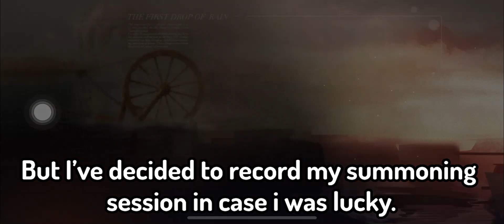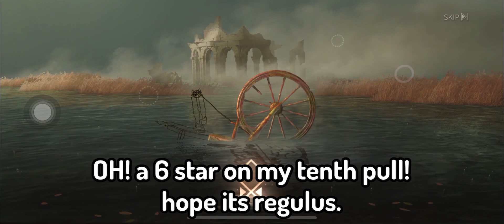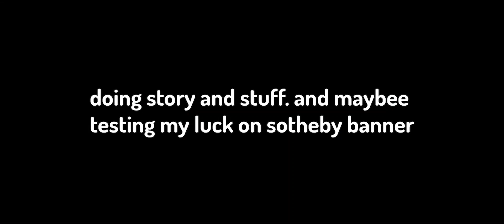Super lucky pulls! But can i get regulus? | Reverse: 1999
Reverse: 1999 is a 20th Century Time-Travel Strategic RPG developed by Bluepoch. On the last day of 1999, the "Storm" fell upon the world. You witnessed an era reversed beneath the rising raindrops. Defying all reasons, what unfolds in front of you is the world of an era long past.